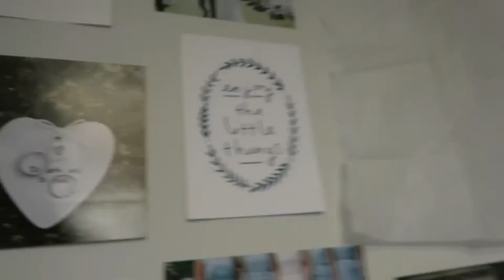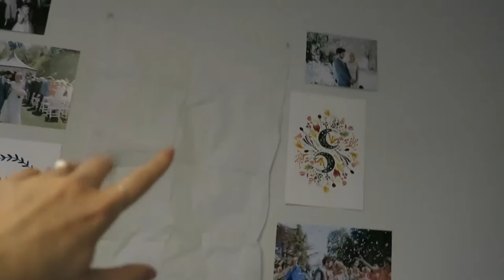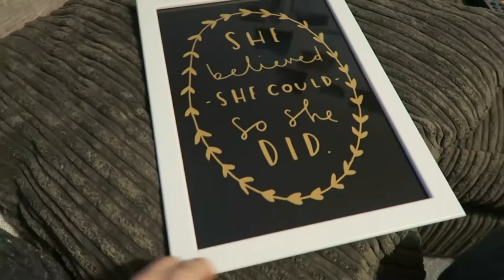VLOG | GALLERY WALL PLANNING // IKEA "TRY ON" HAUL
On Top (Instrumental) Flume Ft. T shirt
Never Be Like You (Instrumental) Flume Ft. Kai